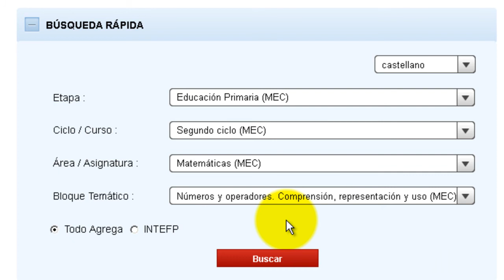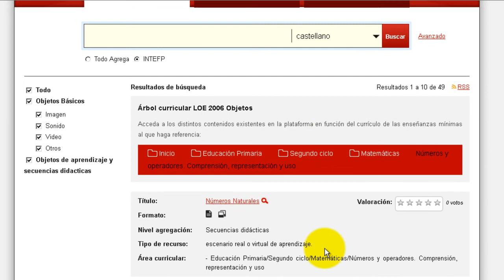Agrega. Búsqueda rápida por árbol curricular